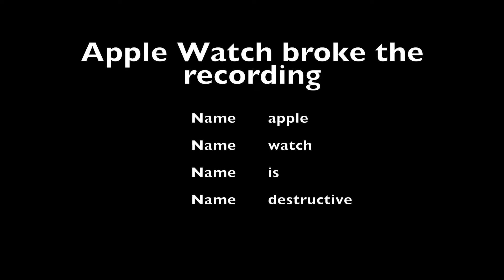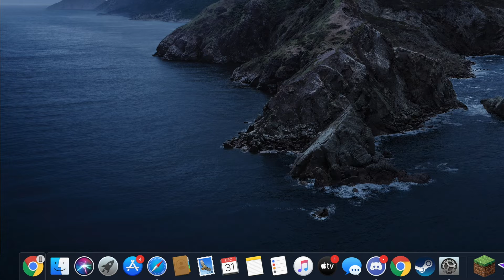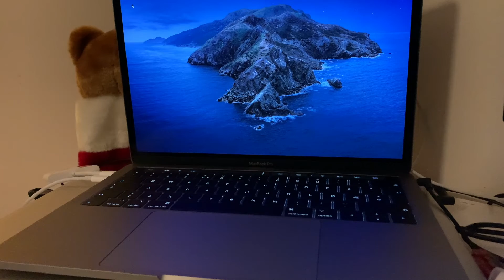MacBook Pro - Review / First Impressions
Hello, And welcome to my first video of 2020! In this video I talk about why I like and dislike my new MacBook Pro! Hope you enjoy!

(ifyoureadthisyouwillturnintoamacbookpro)